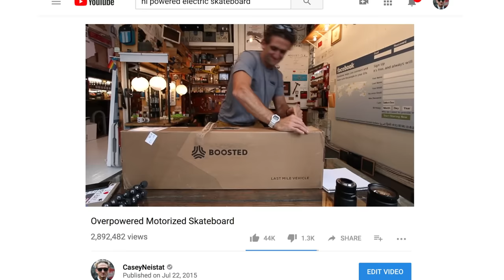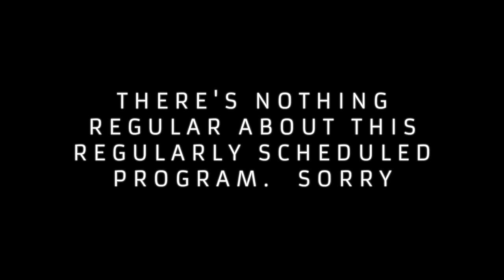OFFICIAL MINI-BOOSTED BOARD - $750